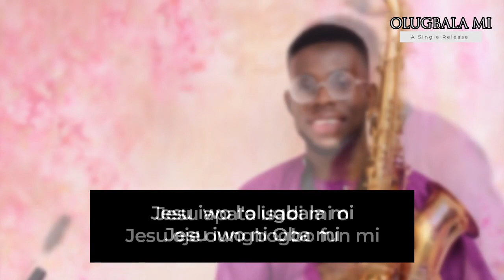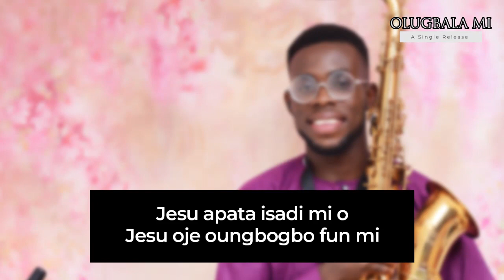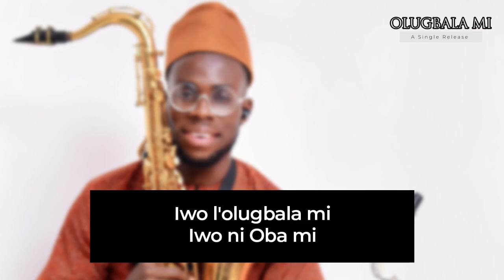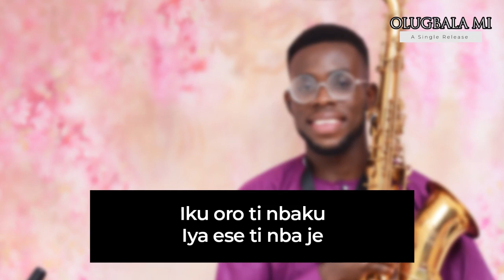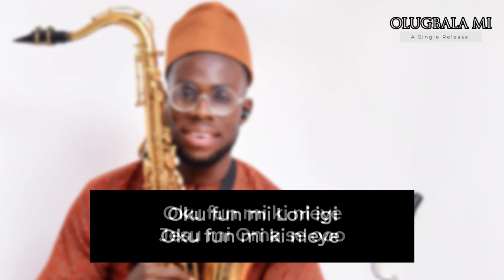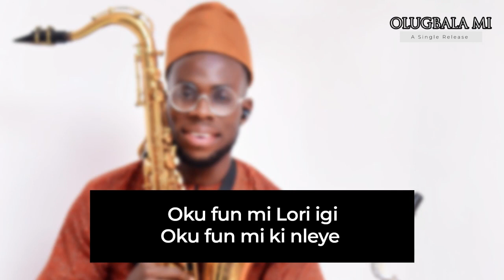Olugbala Mi (My Saviour) by Adekunle Adeseye A. ProfSheye_Sax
Olugbala M (My Saviour) is a track that talks about the finished works of Christ. It points to the cross and all that Christ did to bring salvation to mankind. It preaches the message of the love of Christ to us. It also talks about who Christ is to us.
It's a song that tells about the primary assignment of Christ, which is to save men. Hence, the title "Saviour."